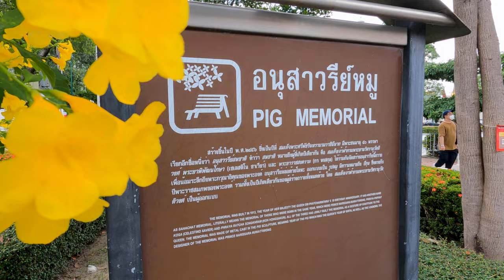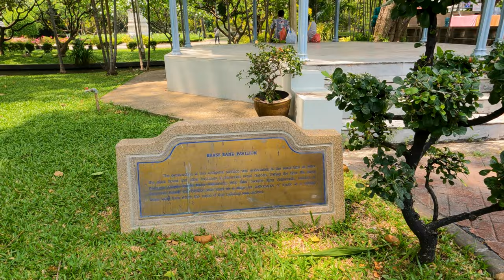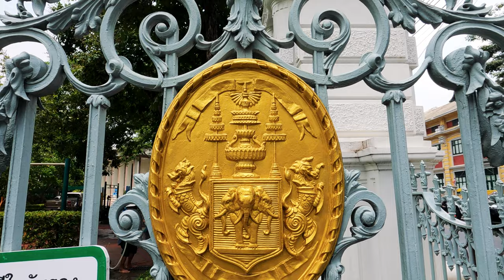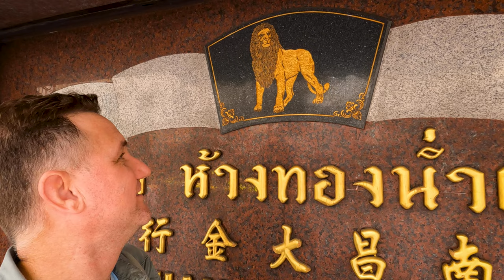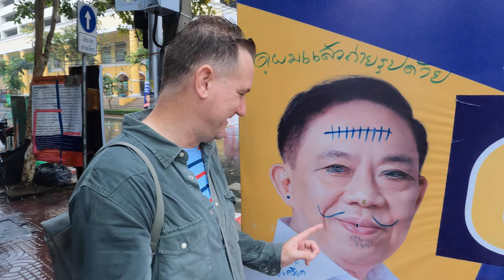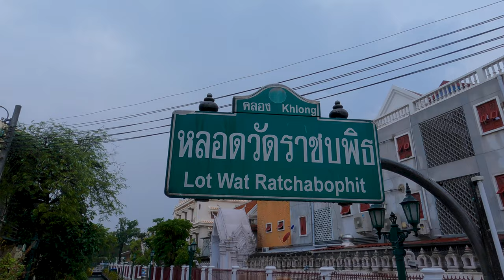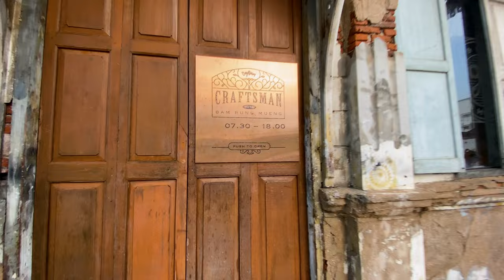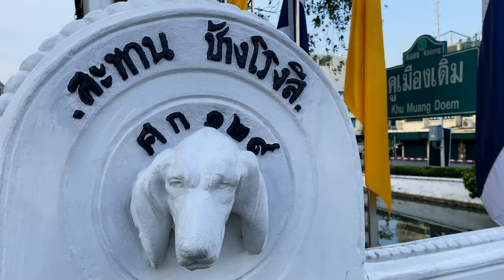What is the Art & Architecture in Chinatown all about? | Art & Design of Bangkok Part 1 | S02E05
Lᴜᴋᴇ Wᴀʟᴋs goes searching for BANGKOK'S BEST STREET ART & CHINATOWN'S MOST INTERESTING ARCHITECTURE and get caught in a WILD STORM in the OLD CITY of BANGKOK and find much beauty after the storm. Lᴜᴋᴇ Wᴀʟᴋs then finds some beautiful architecture on Bamrung Mueang Rd, San Chao Pho Sua including Ministry of Interior, กระทรวงมหาดไทย, Ministry of Defence, กระทรวงกลาโหม, Chang Rongsi Bridge, สะพานช้างโรงสี, The Knight House Bangkok, Craftsman at Bamrung Mueang, โรงพิมพ์บำรุงนุกูลกิจ, The Giant Swing, เสาชิงช้า, BMA Bangkok City Hall and ศาลาว่าการกรุงเทพมหานคร in the Phra Nakhon District. Lᴜᴋᴇ Wᴀʟᴋs also explores Saranrom Royal Palace, Wes Anderson style buildings, Sala Chalermkrung Royal Theatre, Nightingale Olympic Department Store and the Giant Swing in ye ole Bangkok.

Contents:
00:00:00 ▶️ PIG MEMORIAL
00:04:44 ▶️ SARANROM PALACE
00:09:28 ▶️ SARANROM PALACE PARK
00:14:00 ▶️ DROWNING PRINCE & DROWNING QUEEN MEMORIAL
00:23:48 ▶️ SALA CHALERMKRUNG ROYAL THEATRE
00:32:13 ▶️ Crazy Bangkok Storm
00:43:40 ▶️ Nightingale Olympic Department Store
00:44:52 ▶️ Bangkok Architecture
00:59:55 ▶️ Craftsman at Bamrung Mueang
1:03:06 ▶️ The Giant Swing

Luke Walks Season 2 ~ Bang Rak & Sampangtawong Series ~ Episode 5 ~ FULL EPISODE
Art & Architecture along Bamrung Mueang explained
BANGKOK STORM
BANGKOK RAIN
BANGKOK BEAUTY
What is the Saranrom Royal Palace all about?
Where are the cool Wes Anderson style buildings in Bangkok?
What is Sala Chalermkrung Royal Theatre all about?
What is the Nightingale Olympic Department Store all about?
What is the Giant Swing all about?

02E05

Saranrom Royal Palace is a testament to the history and evolution of Thailand. Designed by Henry Alabaster, a British-born diplomat and advisor to King Rama IV, the palace’s construction started in 1866 and it was designed and built as a place for King Rama IV to retire to this palace to live in retirement as advisor on state affairs after he decided to abdicate and give the throne to his heir Prince Chulalongkorn but King Rama IV died in 1868 before he abdicated and before the completion of the construction. His successor, Chulalongkorn, gave the palace over to his younger brothers, and the Princes used it as a temporary residence but eventually abandoned it. An impending visit from Sweden’s Prince Oscar in 1884 prompted King Rama V to spruce up the neglected palace. Prince Oscar wrote favourably about his accommodations, and upon hearing this, the palace hosted many foreign dignitaries until the reign of King Rama VI, including Prince George of Greece and Denmark, and Prince Fushimi Hiroyasu from Japan.

Sala Chalermkrung Royal Theatre is Bangkok’s oldest cinema and was built in 1933 and still shows Thai movies on special occasions, although now it mostly stages dances and plays. Established in 1933 under the Royal Patronage, Sala Chalermkrung is a charming theatre that's immaculately maintained with period fittings. These include a mass of brass fittings, red velvet cushions, and sepia photographs. Everything looks as fresh as it did when Chalerm Krung opened its doors as Thailand's first cinema with audio and air-conditioning.  Nowadays, the theatre hosts khon, a Thai masked dance that's tasked with maintaining Thailand’s traditional performance art and dance. The show is a mixture of exquisite costume, traditional dance and a historical epic about a double-crossing demon. Established in 1933 by King Prajadhipok’s financial resources, Sala Chalermkrung can be seen as light amidst darkness, which means a gift from the beloved monarch for Thai people during the political turmoil. However, it could be said that this modern cinema theatre was a symbol of happiness and celebration of the 150th anniversary of Bangkok’s founding as the King had perfectly planned before.

Nightingale Olympic Department Store - This is the first and oldest shopping mall in Bangkok. This place is a wonderland of curiosity. Step into a time machine with relics proudly on display. If you're into mannequins with retro hairstyles and ghastly makeup, you'll love this forgotten 85-year-old treasure.

[HD 4K THAILAND]

🚶🚶Lᴜᴋᴇ Wᴀʟᴋs🚶🚶
Title: What is the Art & Architecture in Chinatown all about? | Art & Design of Bangkok Part 1 | S02E05
🚶🚶Lᴜᴋᴇ Wᴀʟᴋs🚶🚶

ACTIVITY
RES: 4K
FPS: 30
Lens: Linear
HyperSmooth: Boost
Zoom: 1.0x
Bit Rate: Standard
Shutter: Auto
White Balance: 5000K
ISO Min: 100
ISO Max: 400
Sharpness: Medium
Color: GoPro
RAW: High
Wind: Auto